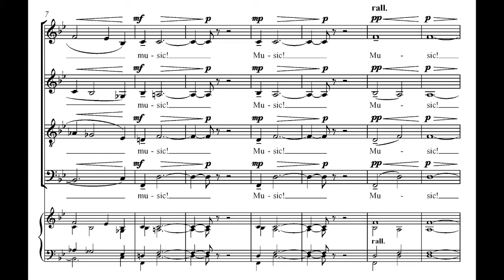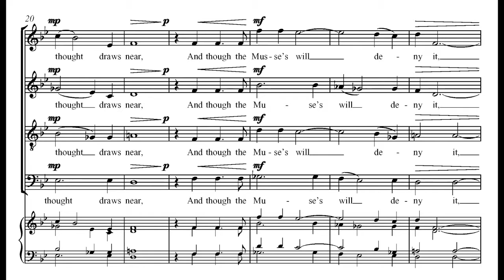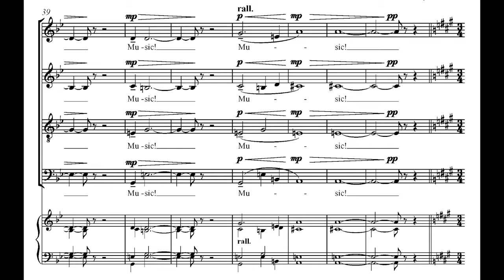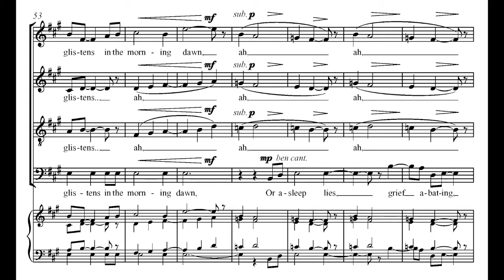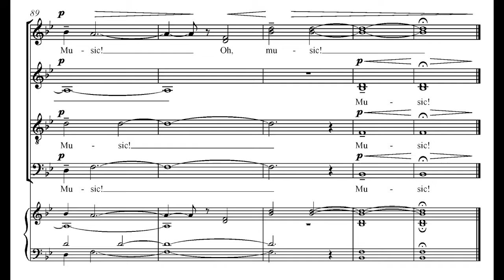"The Composer" by David Conte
"The Composer" by David Conte, ECS #6076

SATB Chorus (divisi) unaccompanied

Composed to a text by John Stirling Walker, The Composer was commissioned by the Walden School, Dublin, New Hampshire, in celebration of its thirtieth anniversary, and was written for Patricia Plude, Director of the Walden School, and for Leo Wanenchak, Conductor of the Walden School Chorus.

Appropriate for: concerts, skilled school, community, professional choruses

“The Composer speaks to the nature of an artist’s inspiration as something that can transcend personal will or earth-bound concerns. [I] had in mind Beethoven as an example of this quality of receptivity to a heaven-sent creative impulse. Mr. Conte’s music captures the spirit of the text with the usual inimitable accuracy of feeling.” -John Stirling Walker